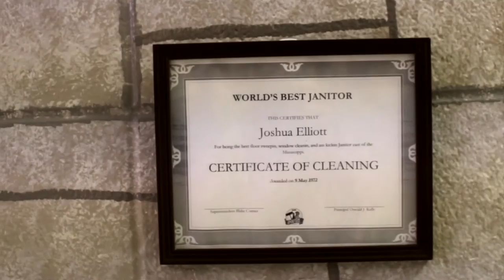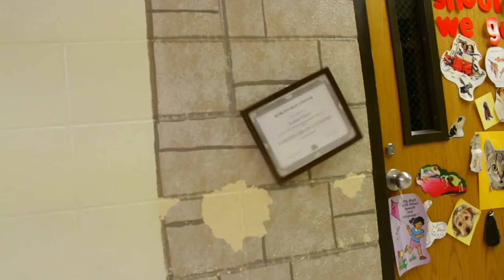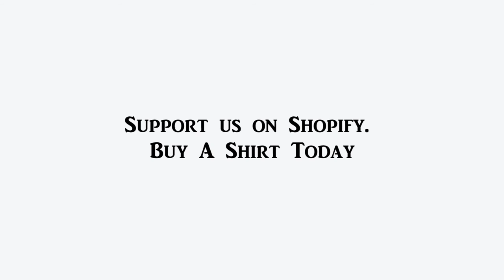SCHOOL FIGHT // Janitor Edition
Joshua Elliott has been the all-around best looking, best sweeping and moppin-est janitor this side of the Mississippi for decades. But when a new floor sweeper makes his way into the ring, will Josh lose his title to the rookie, or die fighting for his cause. Either way, one thing's for sure, the only thing getting mopped up tonight is blood!

It's great to be back! One announcement; unfortunately, we won't be releasing any new episodes of French Toast this summer, due to a lack of studio :( We only want to give the best production quality, so we'll  be back with them soon!

Shot on a Canon Rebel T5i, here's the kit!